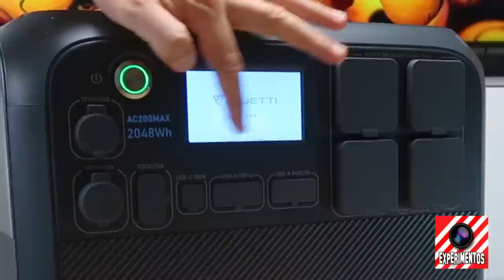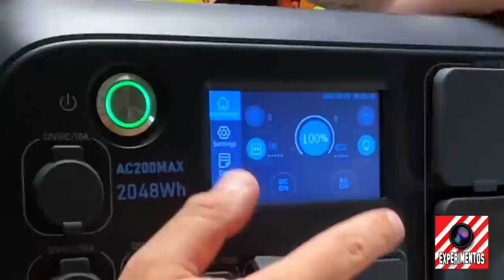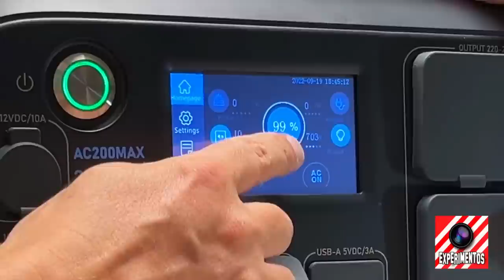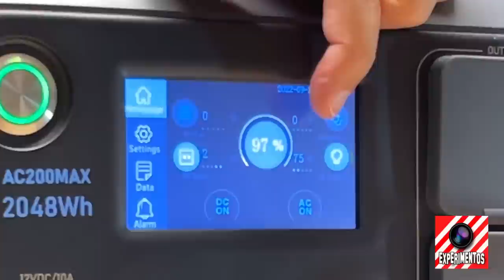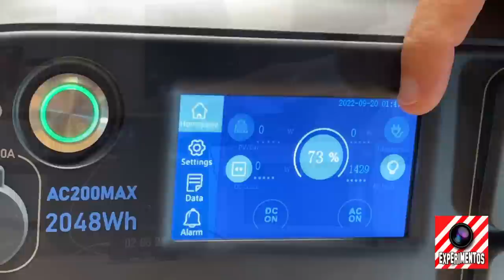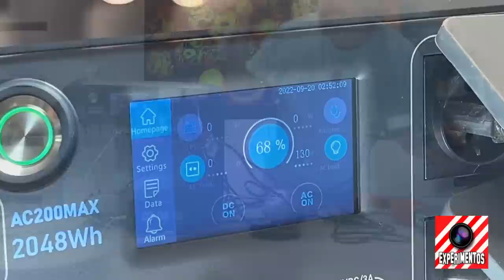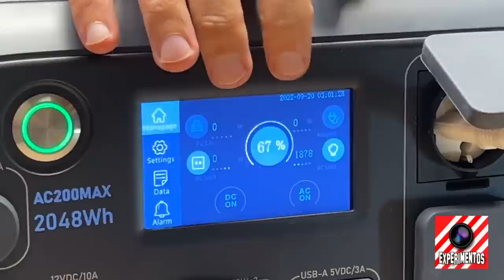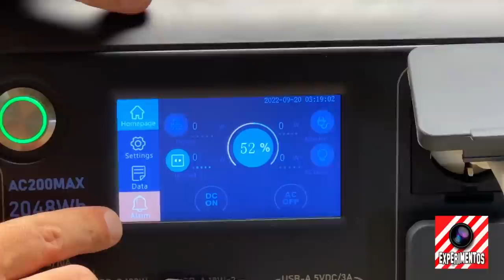❌⚡Batería de litio PowerOak BLUETTI AC200P🔌¿Tiene SENTIDO en una furgoneta CAMPER?🚙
🔴 Llegan los Experimentos de La Fábrica de Inventos!!!  Con Trucos, LifeHacks y Ciencia!! Si tienes alguna idea o invento, aquí tienes nuestra web con todo tipo de consejos, nuestra tienda y nuestro teléfono para asesorarte y así puedas llevar tu idea o invento al mercado:

Bluetti AC200 Max La estación de energía ideal para caravana y furgoneta camperizada.